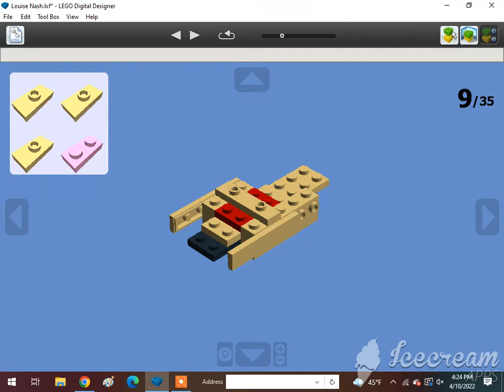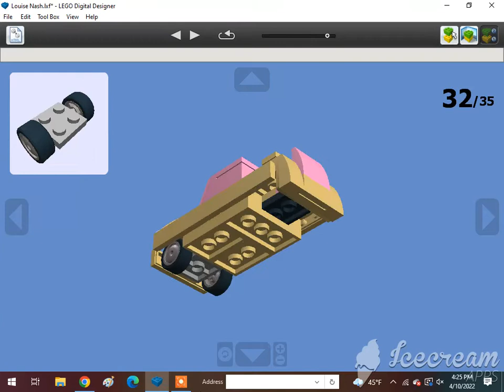How To Build A Lego Louise Nash🇺🇲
Requested by @Jason Adams. Subscribe to @Jneito Gaming, @XxGamer_boixX22, @ISA BEAR AND NATE, @Tom Antell, @Jase Boyer, @rust, @The Iron Legion :P, @Reid the navy engine productions, @ThomasFan13, @Tristan Rupert, @Brandon The Werehog Engine, @Daniel the Lbsc tank engine, @Karkaranos Builds, @Kidfnaf2.0, @Frank D, @Victoria Railway Videos, @KyleJBAwesomeness 2001 – Official Channel, @Atlas the number 5 MSR, @Khai Trains Fun Animations, @MrBLUERANGERHERO, @Nigel the blue hall class Productions, @SuperSonic Ti, @Kurbs, @Nicolas Cruz De Carvalho Paz, @Elec Man, @Caley Simp, @Great Eastern Railway Y14 Class (R.I.P), @Alex Canine, @Brodster, @ThomasTheTankMan231 Studios, @William pulfer-melville, @Mason Solo McFly, @Carson donated 200 through super chat, @: Jan4apes :, @Herpa BG, @Lego Studio, @Cameron The Hedgehog 261 YT, @Lol lol, @CometBricks, @Aiko Himutji, @Nico el Latino, @foxyfox _fan858, @CEO, @Ryan Kirschbaum, @Jason Adams, @Edward and Harriet, @Kaipu #3, @Christopher’s Trains & Trucks, @Jake Fussell, @One Track Mind, @Legoboyz21, and @Loki & Goose.